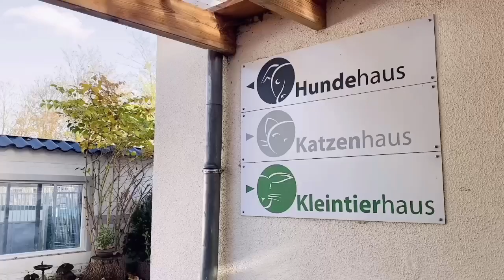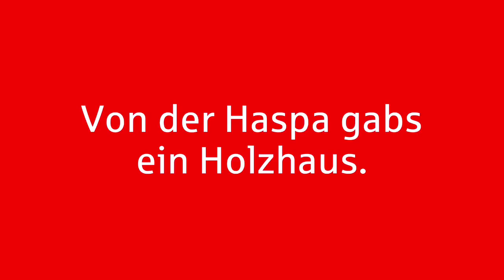LotterieSparen: Franziskus Tierheim zeigt, wie Förderung genutzt wurde | Hamburger Sparkasse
Mit unserem LotterieSparen kann man in nur einem Schritt gleich dreimal etwas bewegen: Einen kleinen Betrag sparen, die Chance auf große Gewinne mitnehmen – und ganz nebenbei gemeinnützige Organisationen in der Region fördern. Das Mitmachen lohnt sich also für die Teilnehmenden selbst als auch für die vielen Menschen, denen die unterstützen Vereine vor Ort mit ihrem Engagement helfen. Wir haben das Franziskus Tierheim besucht, das sich über eine Förderung aus dem Zweckertrag des LotterieSparens freut.